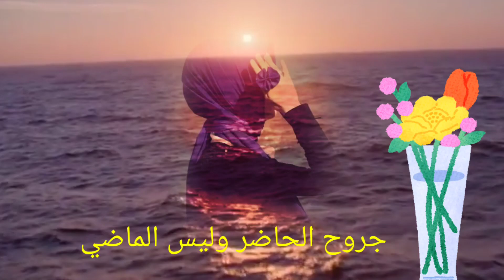اهات حزينه ستوريات ريمكس حزينه